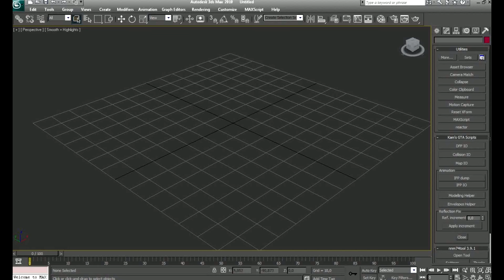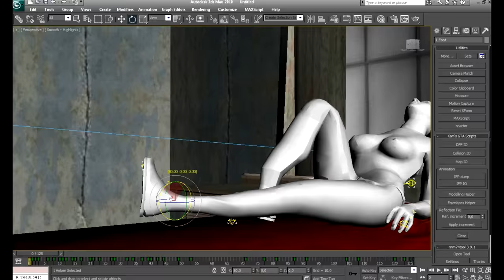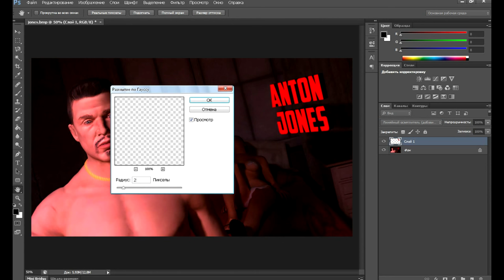3d's max. SpeedArt - Anton Jones. By Rockstar 69